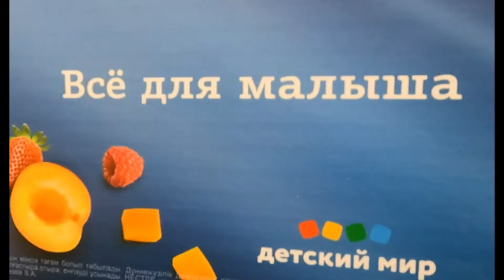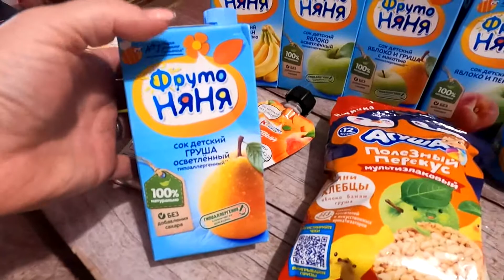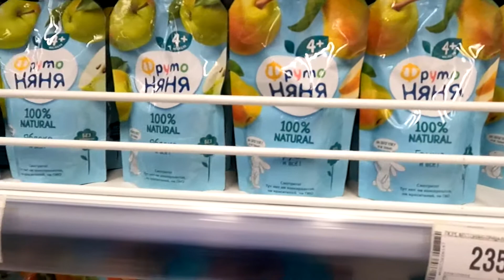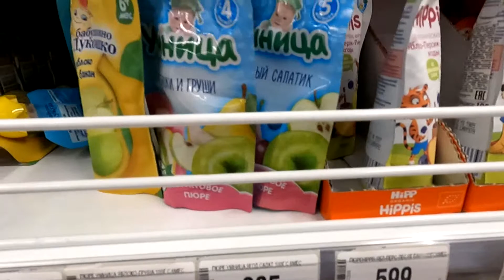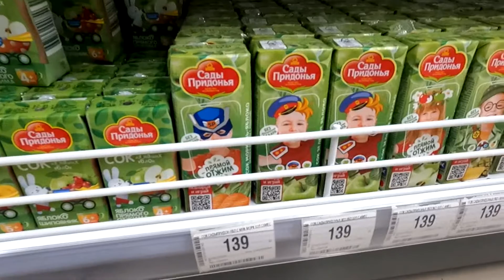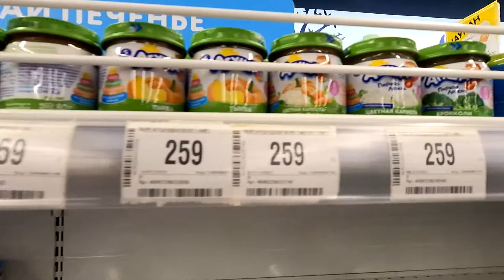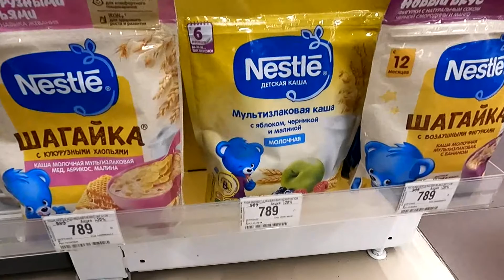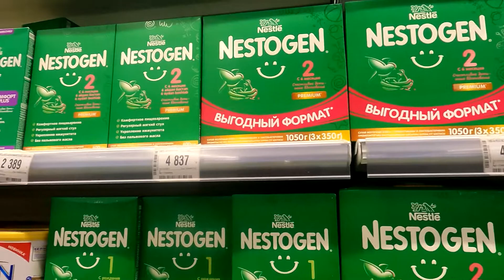Закупка и обзор в Детском мире города Усть-Каменогорск Казахстан. Разница цен Интернет-магазина.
С своем видео хотелось бы рассказать о разнице цен в Интернет магазине и простом магазине Детского мира.